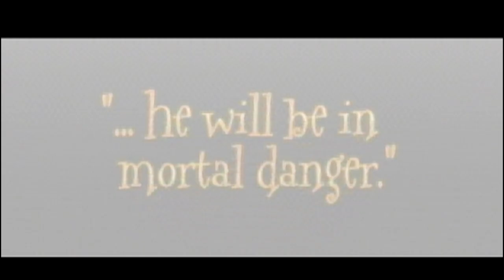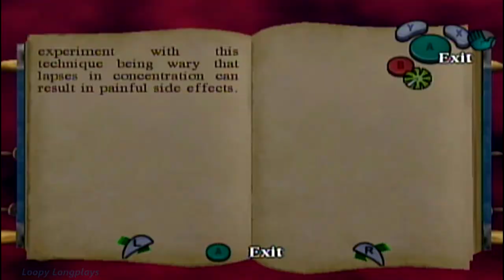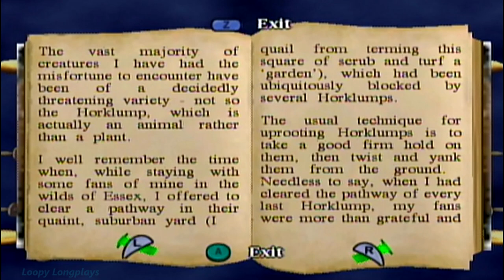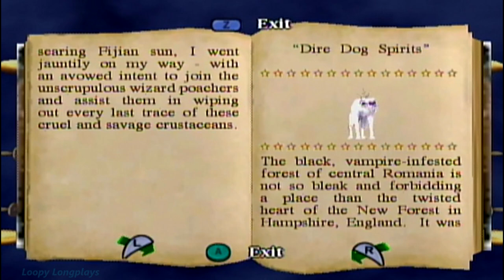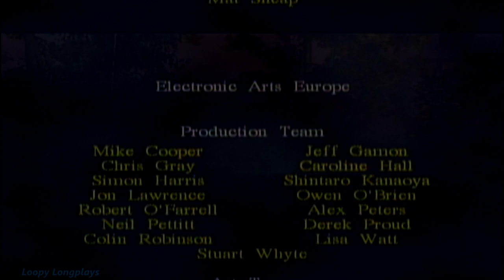Harry Potter and the Chamber of Secrets - Longplay 100% Full Game Walkthrough (No Commentary)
Harry Potter and the Chamber of Secrets 100% Full Walkthrough. That's right all 101 Wizards Cards and all collectibles. Ever since I was a kid I always wanted to 100% this game but I could never find all 101 Famous Witches and Wizards Cards. Well I finally did and it was very satisfying. This game holds so much nostalgia for me, and on top of that, it's still a fun game to this day. Starting in the Burrow and eventually reaching Hogwarts this game is a treat.  One of my favorite things about this game is the currency Bertie Bott's Every Flavor Beans. Visiting Fred and Georges Shop and hearing them say that costs "100 Bertie Bott's Every Flavour Beans" always gives me a quick hit of nostalgia. This game also gives you quite a bit of freedom not many probably know of, for example when you unlock the broom you can literally fly all over Hogwarts Grounds. Hogwarts castle has so many rooms and secrets to find containing hidden chests and some secret passages. It is treat to explore and the music is simply amazing made by one of my personal favorite composers Jeremy Soule. Overall this game is still great. Hope you enjoy this Longplay.

Played on Gamecube

Timestamps:

Intro - 0:00
The Burrow - 0:44
Borgin & Burkes - 11:40
Diagon Alley - 20:11
Whomping Willow - 50:26
Hogwarts - 1:07:30
Fred and George’s Shop - 1:12:22
Day One - 1:16:24
Flying Practice - 1:34:12
Night One - 1:52:25
Day Two - 2:18:42
Defense Against The Dark Arts Challenge - 2:45:25
Quidditch Practice - 3:05:52
Night Two - 3:16:03
Restricted Section - 3:19:28
Day Three - 3:53:13
Transfiguration Challenge - 4:09:24
Night Three - 5:10:41
Day Four - 5:27:55
Incendio Challenge - 5:44:55
Night Four - 6:16:35
Forbidden Forest - 6:24:33
Day Five - 6:48:08
Quidditch Match Slytherin - 7:15:42
Night Five - 7:21:52
The Basilisk - 7:27:54
Day Six - 7:36:47
101 Famous Witches & Wizards Cards - 8:14:04